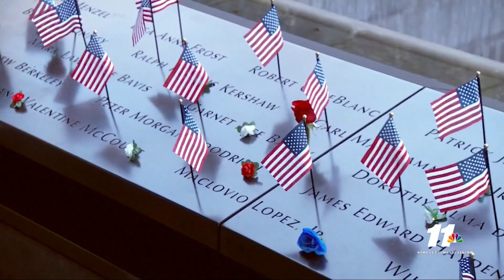Biden pays his respects at Pentagon Memorial